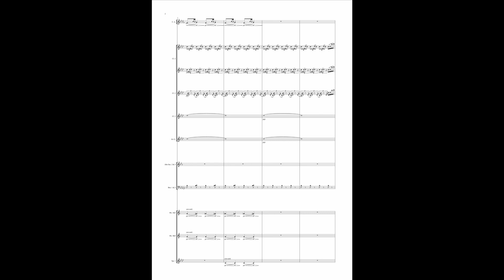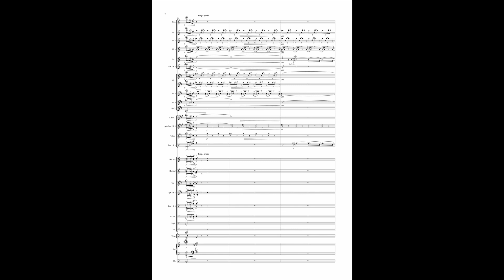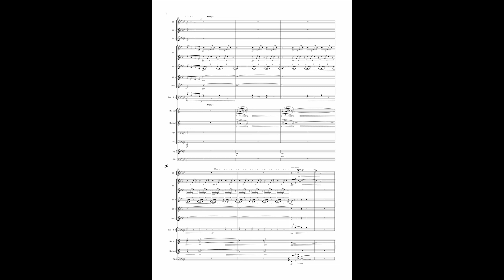Debussy: Piano Prelude 'Le vent dans la plaine' Arranged for Wind Orchestra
Transcribed for wind orchestra by Robert Lennon.

This, the third in Debussy’s first book of piano preludes, evokes a windswept landscape partly by way of rapid ostinato figures which, at first sight, would seem to present insurmountable challenges for wind players. However, in this arrangement, they are presented in the form of brief dovetailing woodwind figures that make them quite straightforward to perform.

As always, my intention is to realise, as closely as possible, what Debussy’s intentions would have been had he scored the piece for wind. This accounts for the choice of cor anglais to carry a good deal of the melodic material which is common in Debussy’s orchestral music.That being said, since this instrument is not universally available among wind orchestras, cues for other instruments are provided in the final published version.

Perhaps the middle section of the piece suggests there is a storm brewing, but, all in all, it creates the impression of nothing more than a fleeting, benevolent whirlwind.

You can download the score & parts (free for a limited time)